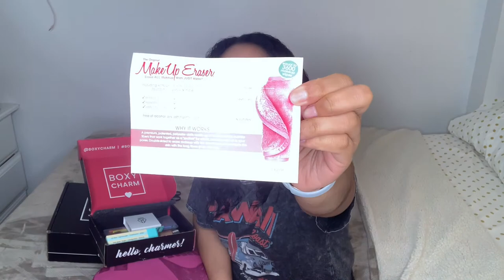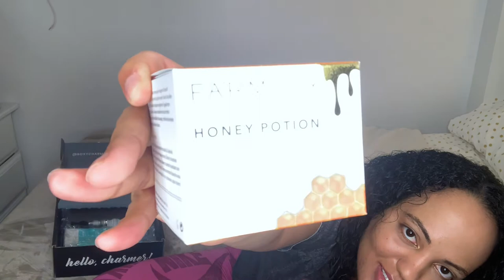ABRIENDO BOXYCHARM PREMIUM & BASICA ABRIL 2020 - Girl Alert